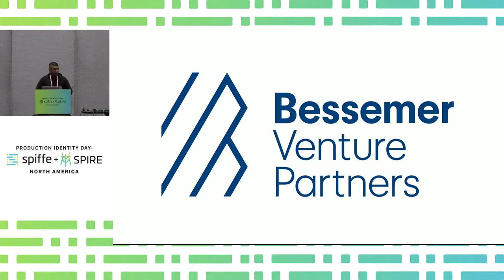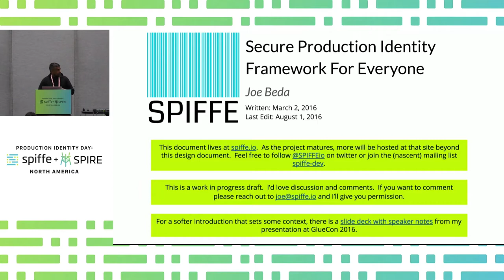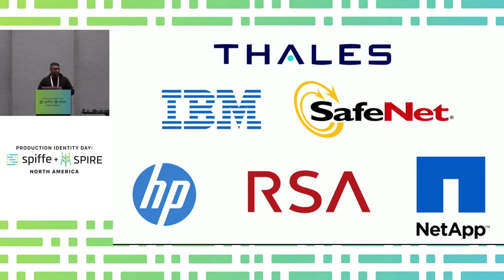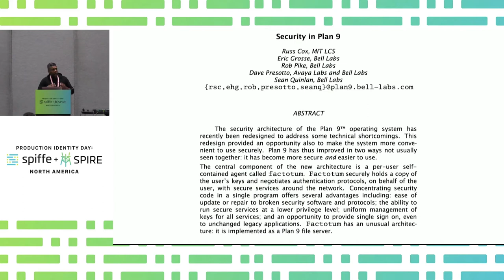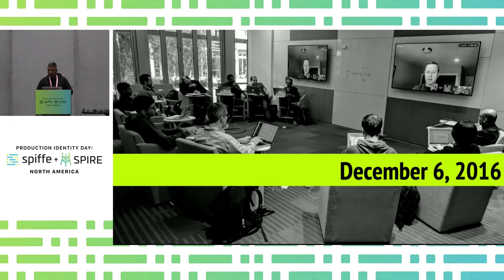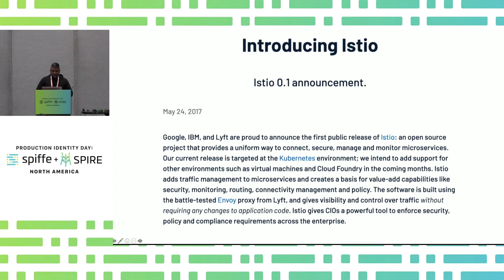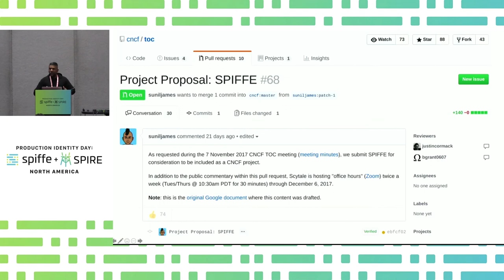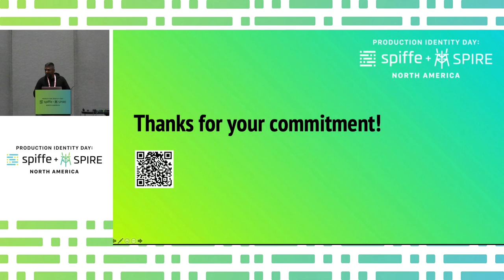Keynote: Creating with Authenticity & Humility: A SPIFFE Origin Story - Sunil James, HPE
Five years ago, a public Google document proselytized the reasons for SPIFFE's existence. This document, and the people involved in its creation, began a movement that brought together people who contemplated how to tackle a myriad of security challenges as they and their organization move "into the cloud." However, this document didn't start from thin air. Like most great efforts, SPIFFE stands on the shoulders of its predecessors, and moves forward because of those who carry our story into the future. This presentation explores and celebrates the SPIFFE community: a band of authentic and humble engineers, product managers, UI/UX designers, documentation writers, marketers, and more.